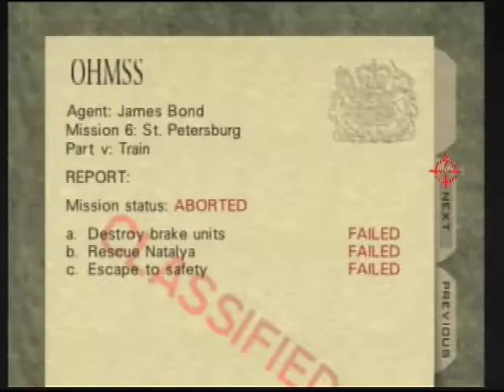Henrik Norgren - Train Agent 0:57 (20)